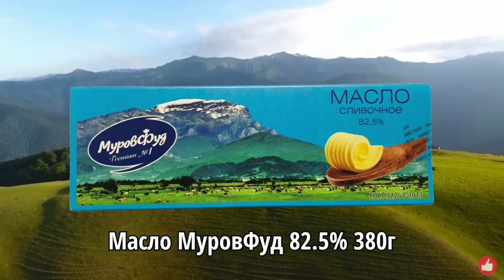👌🏻🍉Натуральное мороженое|Təbii dondurma|Natural ice cream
Изготолено по заказу/Организация принимающая претензии предложения от потребителей: ООО"МуровФуд". 141044, Московская обл. г.Мытищи, д.Грибки, ул.Складская, стр.7, офис 34.